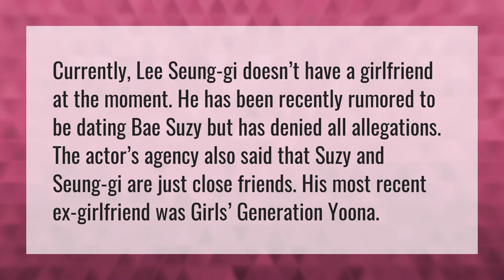Who is Lee Seung Gi dating now?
Lee Seung Gi • Who is Lee Seung Gi dating now?